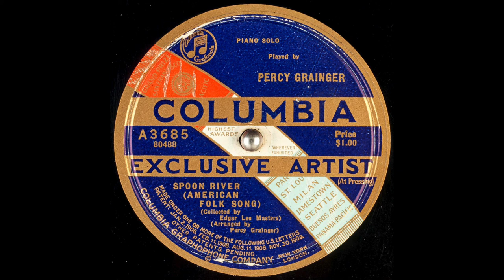Spoon River (American Folk Song) - Piano solo by Percy Grainger - Collector Edgar Lee Masters - 1922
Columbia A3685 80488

Settings consists of a single melody ('Spoon River'), taken from a fiddle tune. This theme was arranged by Grainger for three formations: Orchestra ('Elastic Scoring'), Piano Solo, and 2 Pianos 4 Hands. Each arrangement is structurally slightly different (i.e. the orchestral version is longer than the piano solo version).

Percy Aldridge Grainger (born George Percy Grainger; 8 July 1882 – 20 February 1961) was an Australian-born composer, arranger and pianist who lived in the United States from 1914 and became an American citizen in 1918. In the course of a long and innovative career he played a prominent role in the revival of interest in British folk music in the early years of the 20th century. Although much of his work was experimental and unusual, the piece with which he is most generally associated is his piano arrangement of the folk-dance tune "Country Gardens".